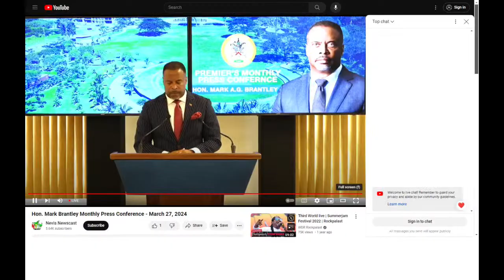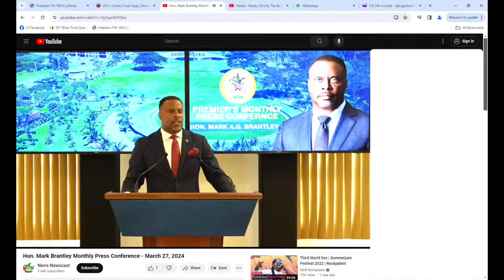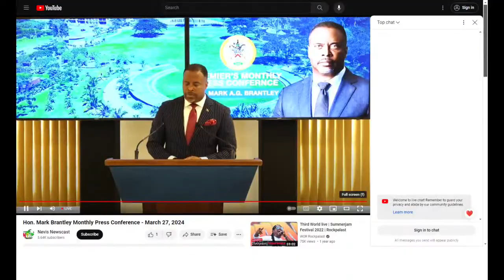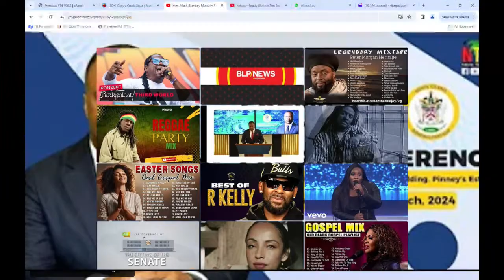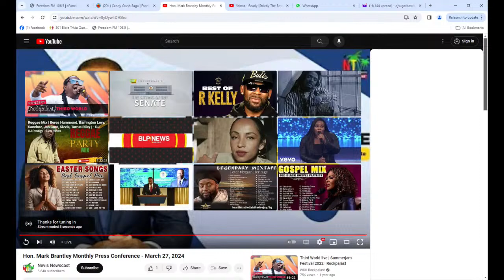Issues SKN | Freedom FM 106.5 - March 27th, 2024.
We don’t own the copyright to the music being played in the background. All songs being used for promotional use only.